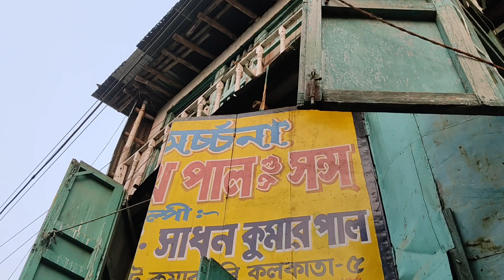Kumatuli Saraswati Thakur 2023 |Saraswati Thakur Banana | Sandeepan Basak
in this video I so about Saraswati Thakur banana at kumortuli Saraswati Thakur 2023. at Kumortuli 2023 saraswati thakur are very beautiful.